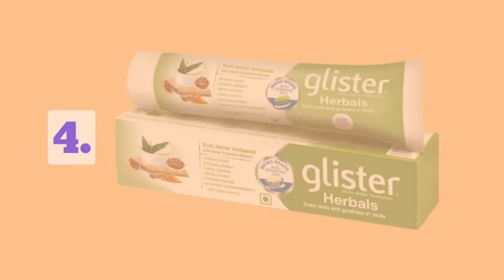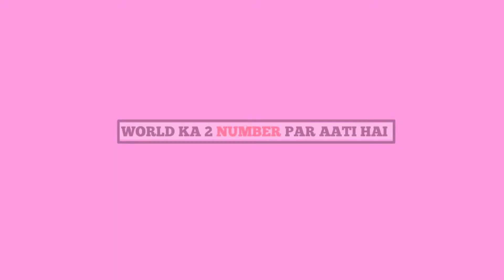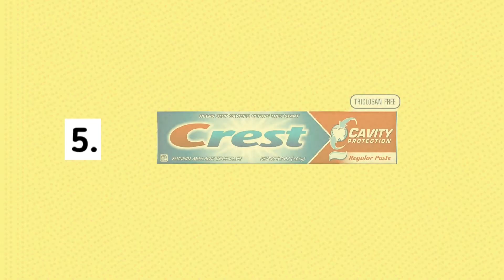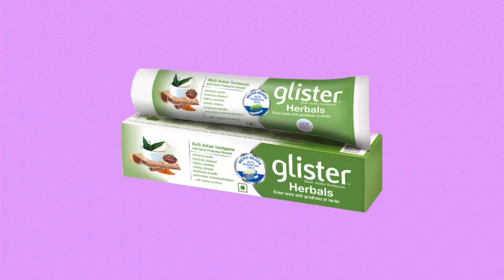Top 5 Best🦷 Toothpaste Brands In The World 😮 2022 toothpaste maxtrafactx Best toothpaste konsa hai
Lists Of Top 5 Best🦷 Toothpaste Brands In The World 😮 2022
toothpaste # maxtrafactx Best toothpaste konsa hai

Top 5 toothpaste brands in the world 2022.
 Colgate toothpaste
Colgate company kis country ki hai
Colgate ka chairman kon hai
Colgate ki networth kitni hai
Colgate childrens ka leya save hai yaa nhi
Sensodyne toothpaste
Sensodyne company kis country ki hai
Sensodyne company ka chairman kon hai
Sensodyne ki networth kitni hai
Sensodyne tooth childrens ku ess tha maal karsak tha hai
Forever Bright Toothgel kis country ka hai
Forever Bright Toothgel chairman kon hai
Forever Bright Toothgel  net worth kitni hai
Glister toothpaste
Glister toothpaste kis country ki hai
Glister toothpaste ka chairman kon hai
Glister toothpaste ki networth kitni hai
 Crest toothpaste
 Crest toothpaste kis country ka hai
 Crest toothpaste ka chairman kon hai
Crest tooth paste ka owner kon hai

Updates .

Maxtra FactX  :- This channel is all about facts and motivation. Note:- This video is only for the purpose of sharing the information or knowledge not to hurt with the feelings of anyone.

1) This video has no negative impact on the original works (It would actually be positive for them)
2)This video is also for teaching purposes.
3) It is not transformative in nature.
4)I only used bits and pieces of videos to get the point across where necessary.
5) Some images are also used just for giving the clearance about the topic to the viewers.